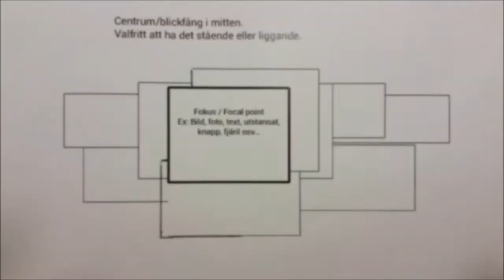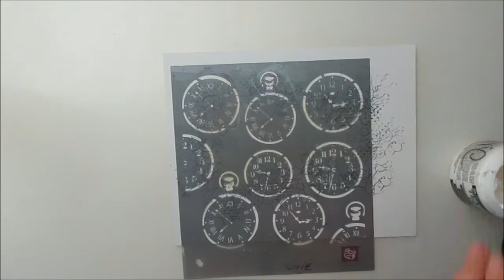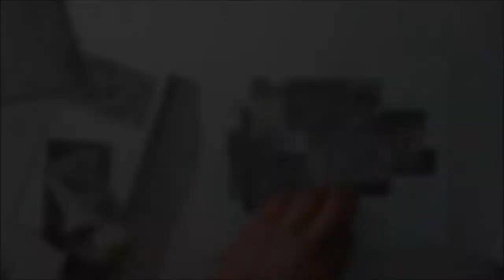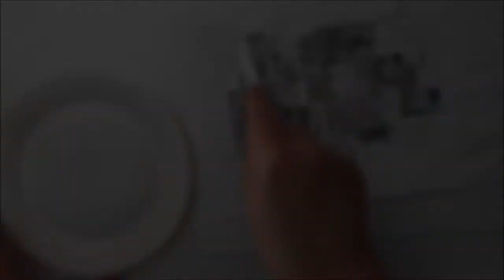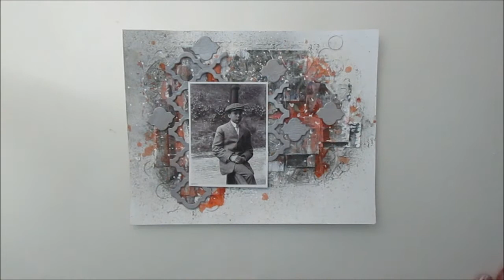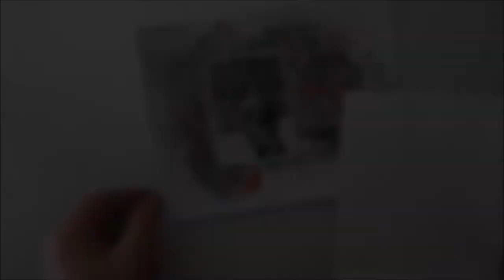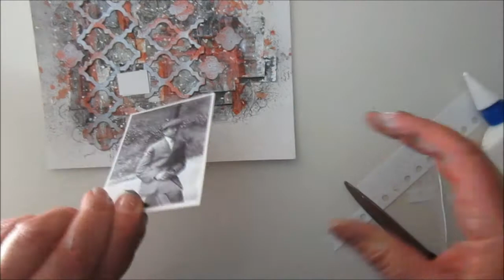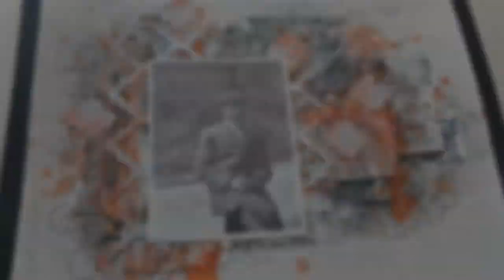Mr Grey Rust - LO with Art Journal & Mixed Media techniques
An Art journal page I created with inspiration from a Mood Board, sketch and prompts.